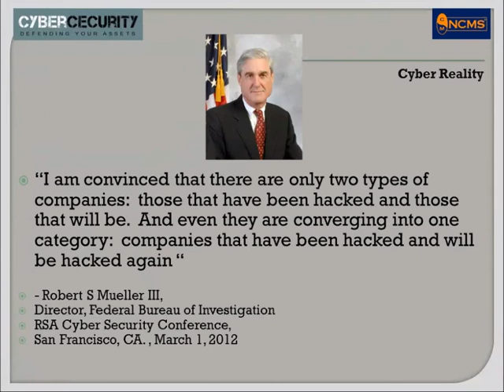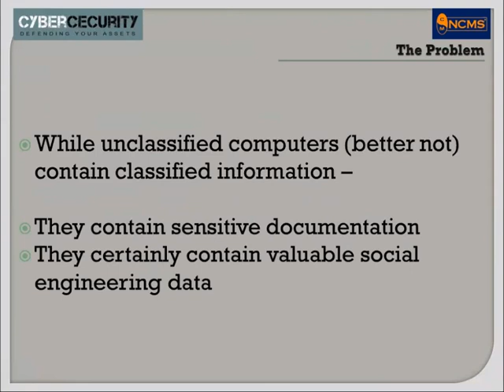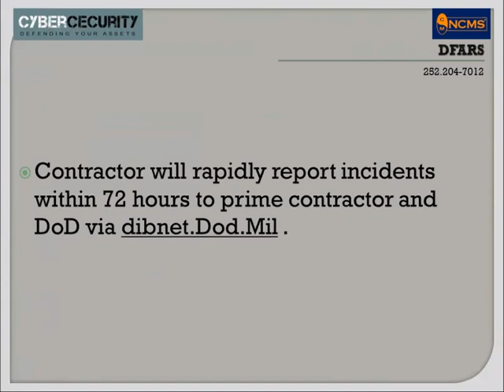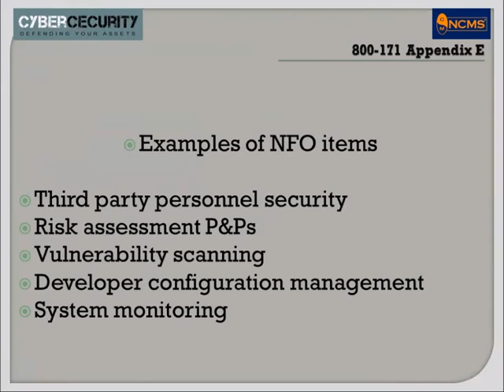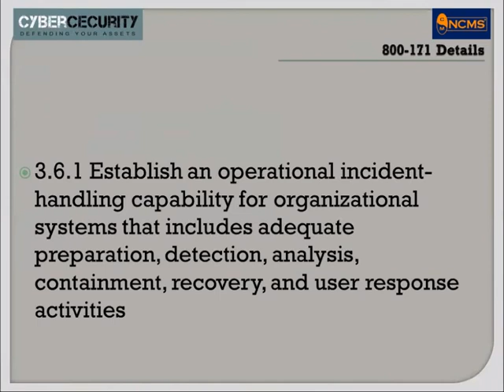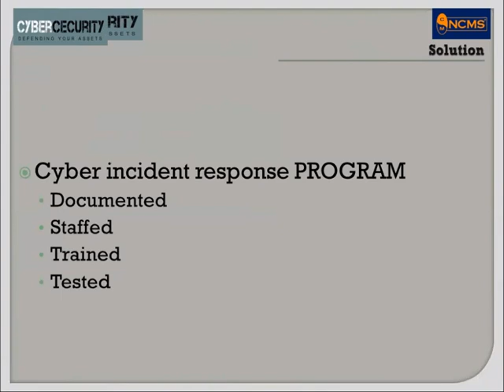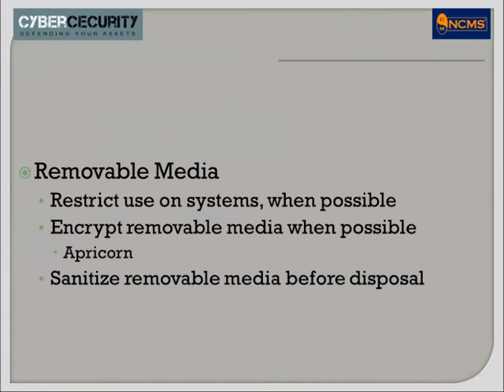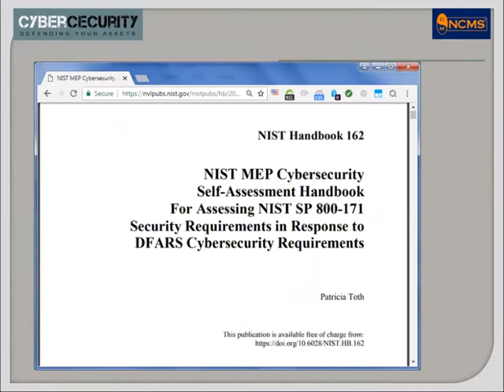Ncms Protecting Cui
Protecting Controlled Unclassified Information and complying with NIST SP 800-171